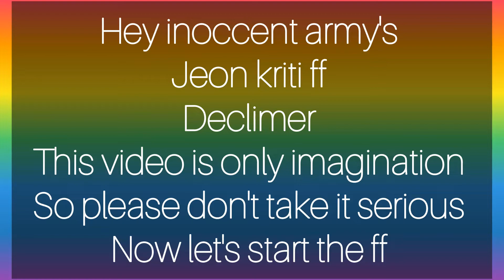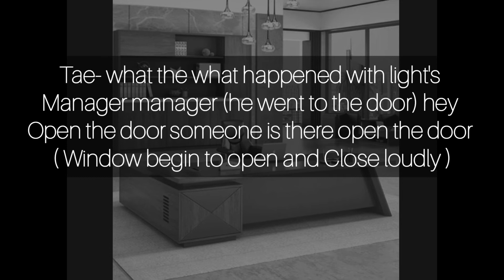THE DEVIL SISTER PART 2 KIM TEAHYUNG FF ff ll jeon kriti ff